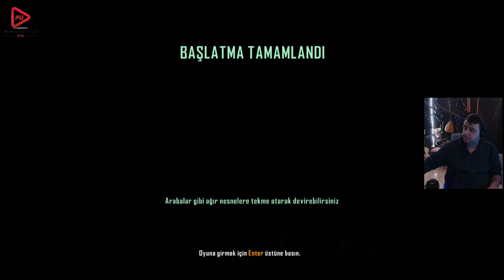ALFA CEPH ÖLMÜYOR (CRYSIS 3) BÖLÜM 8